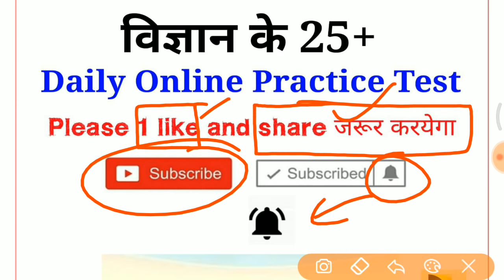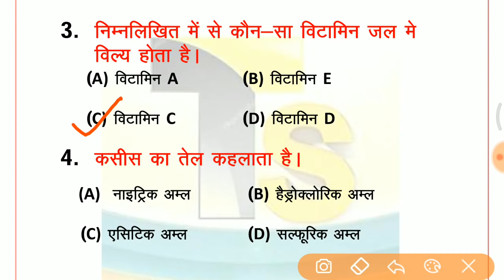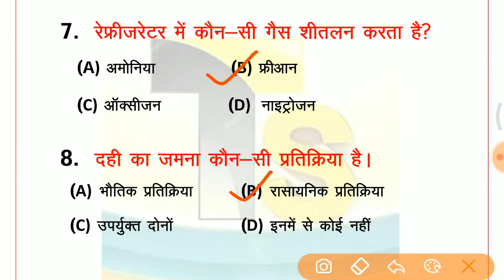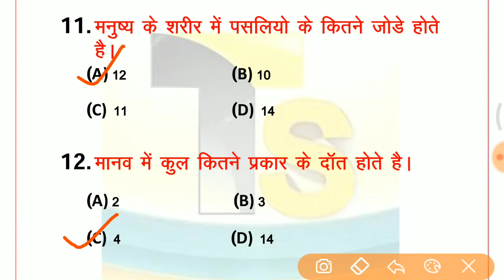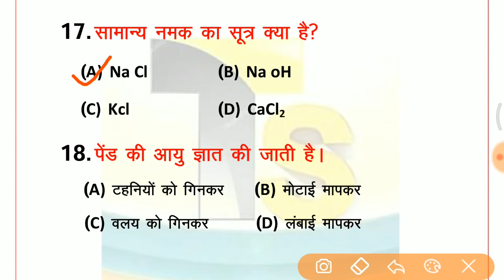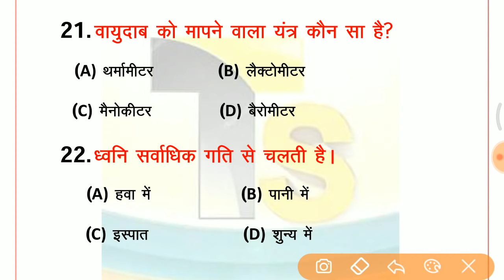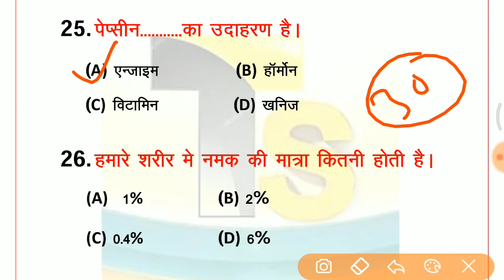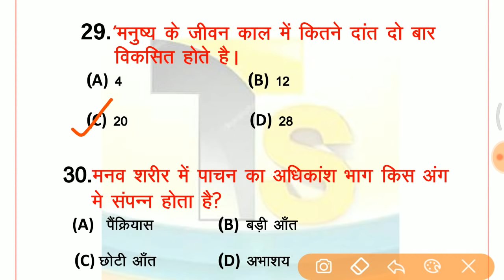Top 30 Science Questions | Online test For RPF, ALP CBT 2, UP POLICE, SSC GD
✿ Morning Shows:
05:00 AM - Daily Current Affairs MCQs by Krati Ma'am
06:00 AM - GK Quiz for All Exams by Saurabh Sir
06:30 AM - GK एक नज़र by Rohit Sir
06:45 AM - Vocab Through Root by Sandeep Sir
07:00 AM - Current Affairs Show by Krati Ma'am
08:00 AM - The Hindu Editorial by Sandeep Sir

✿ UPSI/UPP/UPSSSC/VDO 2020 Exams:
09:00 AM - Maths by Akash Sir
09:30 AM - GK by Rohit Sir
10:00 AM - Hindi by Ganesh Sir
10:30 AM - Reasoning by Hitesh Sir

✿ For All Competitive Exams:
12:00 PM - English by Akanksha Ma'am
12:30 PM - Burning Issues by Krati Ma'am

✿ SSC CHSL 2019 Lockdown Series (21 Days Crash Course):
01:00 PM - English by Akanksha Ma'am
01:30 PM - Maths by Sajjan Sir
02:00 PM - Reasoning by Deepak Sir
02:30 PM - GK by Aman Sir

✿ SSC JE 2019 (Non-Tech) Crash Course:
03:30 PM - Reasoning by Hitesh Sir
04:00 PM - GK by Aman Sir

✿ RRB NTPC 2019 (CBT-1):
04:30 PM - Maths by Suresh Sir
05:00 PM - GK by Aman Sir
06:00 PM - General Science by Rohit Sir

✿ RRB Group D 2019:
07:00 PM - GK by Rohit Sir
08:00 PM - Maths by Suresh Sir
08:30 PM - General Science by Aman Sir

09:00 PM - Daily Top Updates by Aman Sir

✿ Lockdown Classes for All Competitive Exams:
09:30 PM - Maths by Akash Sir

1. One Subscription, Unlimited Access
2. Learn from your favorite teacher
3. Real time interaction with teacher
4. You can ask doubts in live class
5. Limited students
6. Download the videos & watch offline